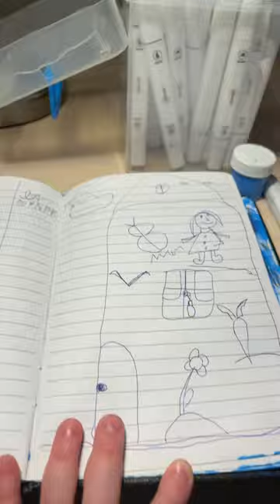15 марта 2023 г.